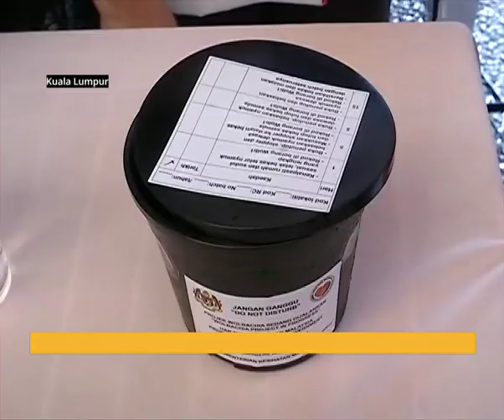Wabak denggi semakin parah!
Dalam usaha membanteras denggi yang disifatkan semakin parah dan terus mengancam orang ramai, Kementerian Kesihatan hari ini mengambil inisiatif melancarkan "perang" ke atas nyamuk Aedes.